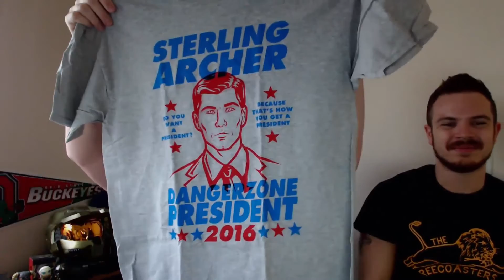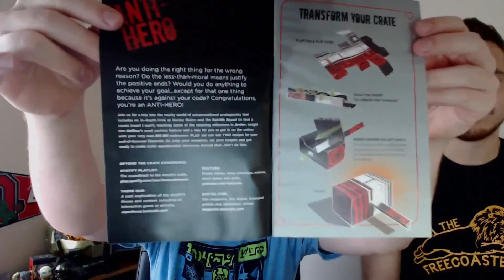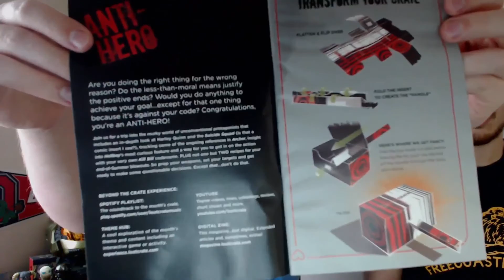Loot Crate August 2016: Anti-Hero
We are back for August 2016's Loot Crate, and this months theme is Anti-Hero! We're back as Fractal Minds in this episode and couldn't wait to dig into this months loot!

We only know if we are making good material if we have feedback!